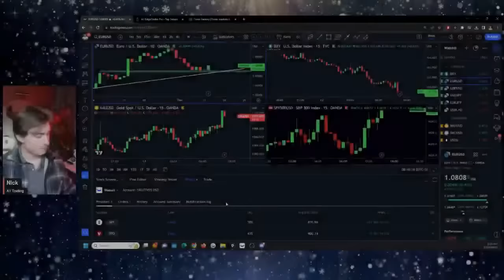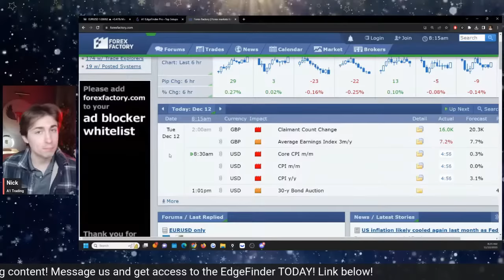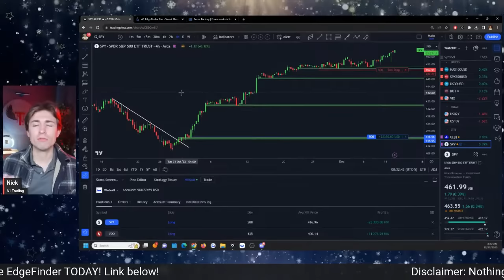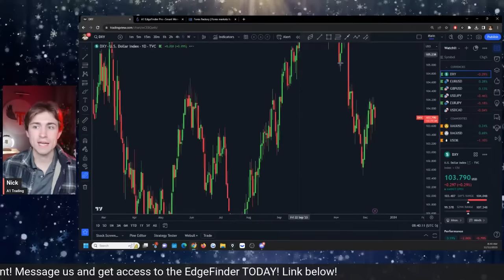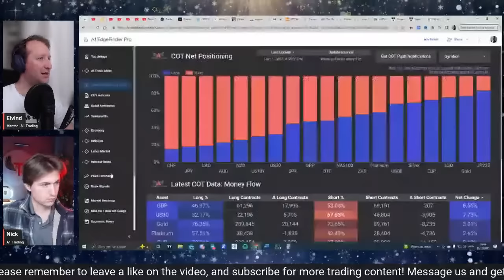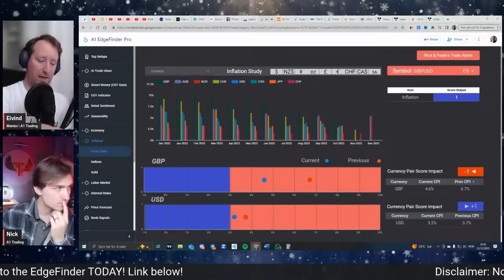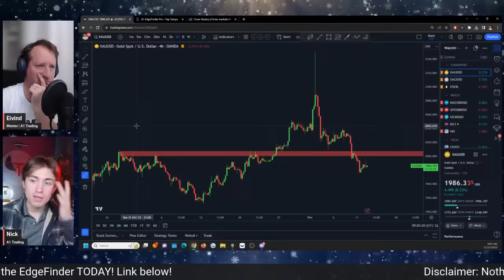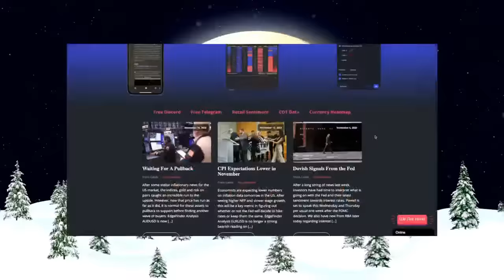Live Trading CPI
*EDGEFINDER: TRADING SOFTWARE TOOL*
- ✅ COT data, Retail Sentiment, Fundamental Trends, & more!

*TRADE ALERTS*
- ✅ Signals, Strategies, Webinars, Education, & Chat Rooms